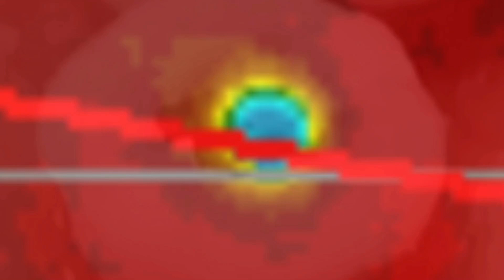Northeast Atlantic WINTER Storms / Coronal HOLES / Mercury Retrograde / BITTER COLD!!!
February 5, 2021
Today’s show focussing on the mercury retrograde that we are currently in as well as increasing earthquakes across North America.
5 Day not so normal World Weather forecast Plus a look at OUR sun for today.